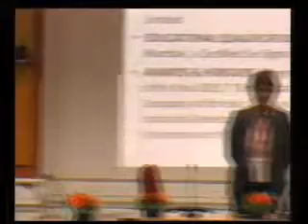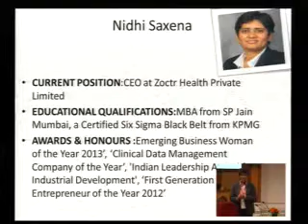NIDHI SAXENA, ZOCTR, CEUTEH 2015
`NIDHI SAXENA
CEO at ZOCTR HEALTH PRIVATE LIMITED
CEUTEH 2015
TOPIC ; HOME HEALTH AND TELE MEDICINE